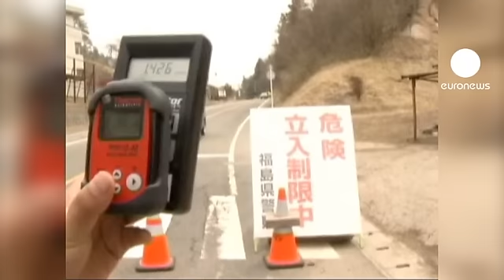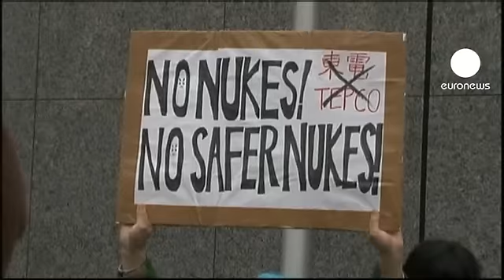Giappone: tecnici cercano di chiudere falla a Fukushima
Non sono riusciti con il cemento, e ora gli ingegneri cercano di sigillare la crepa al reattore numero 2 di Fukushima Daiichi in altri modi. I tecnici nipponici sperano di riuscire a chiudere la falla di 20 centimetri dalla quale viene riversata acqua radioattiva in mare con un polimero in grado di assorbire enormi quantità di acqua. Ci si prova anche aggiungendo segatura e carta.